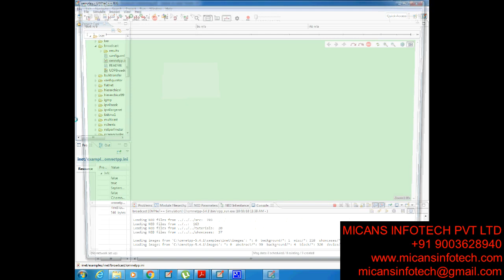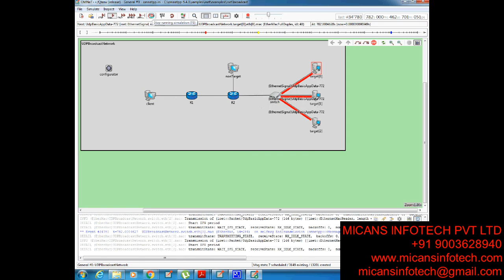QoS-Guaranteed Wireless Broadcast Scheduling with Network Coding and Rate Adaptation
QoS-Guaranteed Wireless Broadcast Scheduling with Network Coding and Rate Adaptation- IEEE PROJECTS 2018